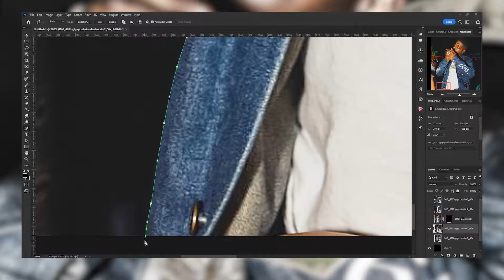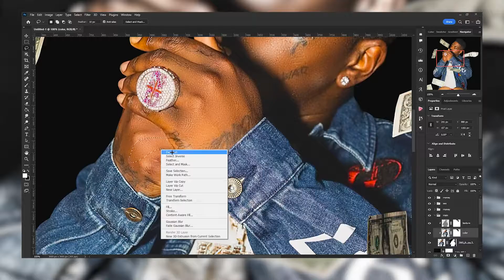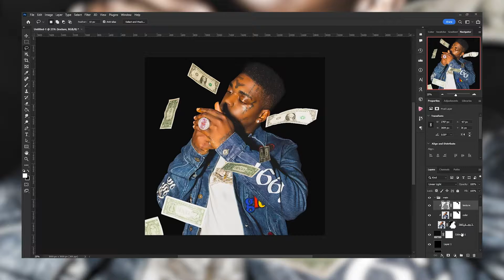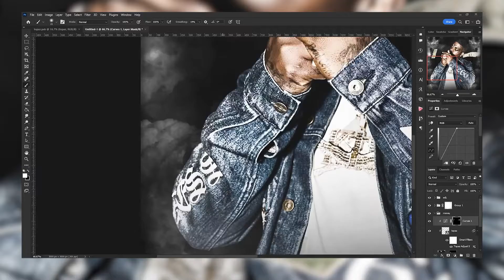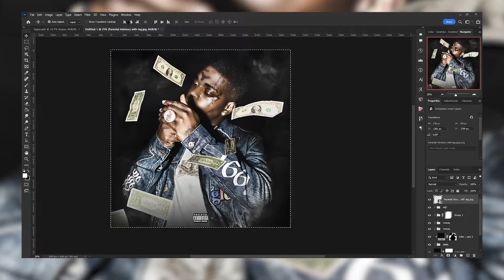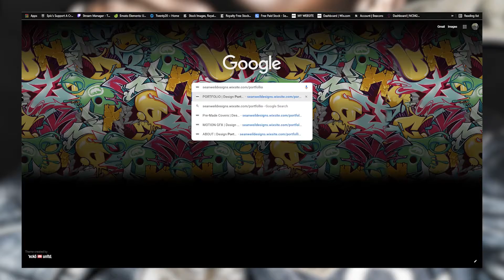Kodak Black Untitled Cover Art (speed art)